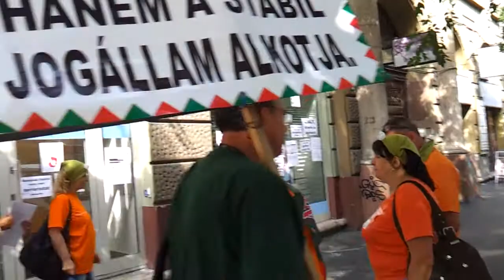8/25 Békamenet az Oktogonon 2014.07.18